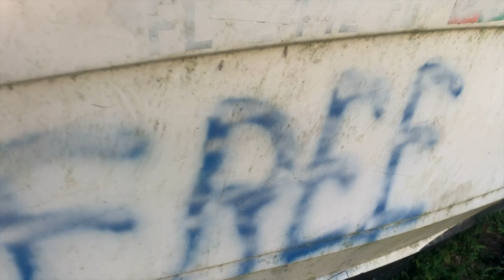Flamingo Shades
Noam Makover- Composer, Producer, Trumpet, Keyboard
David Mason- Flute